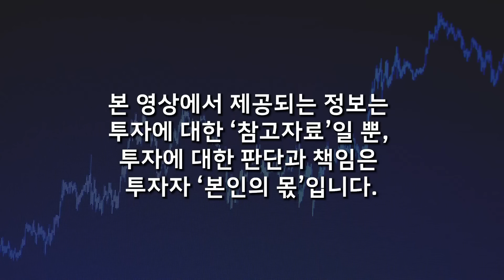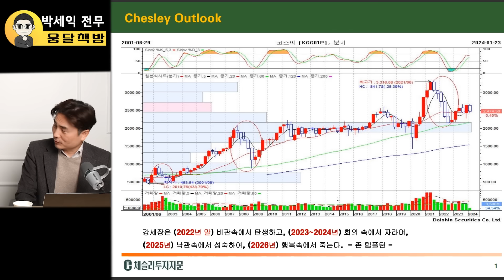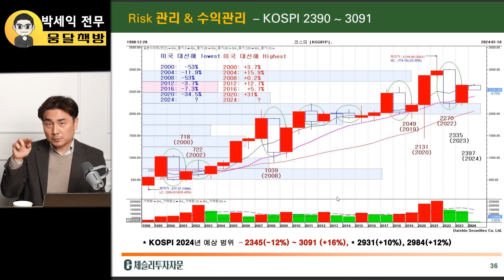곧 큰돈 벌 타이밍이 온다. 이 밑에서는 눈감고 올인하라. 그때 놓치면 후회한다 (박세익 전무 / 1부)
✔ 촬영일: 2일 6일

2024년 올해 주식시장은 약하지 않은 시장으로 전개될 것이며, 포트폴리오와 투자전략에 따라 수익률이 정해질 것입니다. 여러분들에게 매일 벌어지는 시장의 변동성에 대한 근거와 그에 대응할 수 있는 방법들을 가장 가까이에서 들려드리겠습니다.

* 매주 업데이트 되는 포트폴리오 전략을 통해 시장의 변동성을 이해하고 가장 빠르게 대응해보세요
* 매일 아침 부담없이 들려드리는 시장이야기를 통해 핵심 이슈를 확인해보세요
* 주간 시장 리뷰와 함께 중요한 이슈들을 점검하여 포트폴리오 전략 구성에 참고해보세요

수업 관련하여 문의 사항이 있으신 경우 아래의 링크를 통해 남겨주시기 바랍니다.